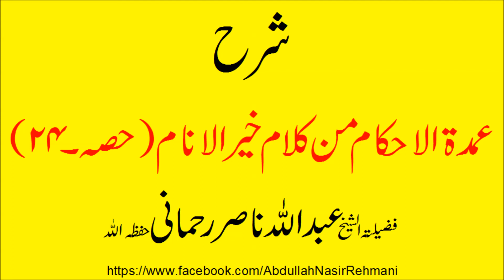umdat ul ahkam part 24